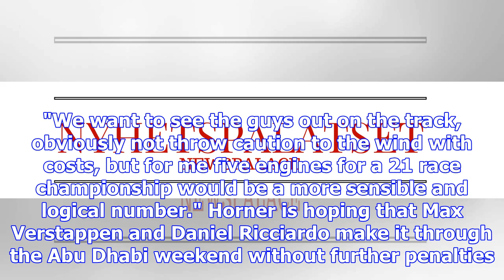F1's three-engine rule "absolutely barking mad" - horner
When the V6 turbo engine rules were written, the FIA included a glide path from five engines per sea...